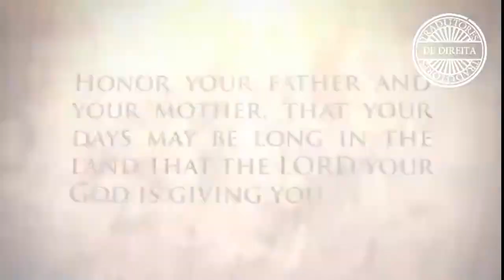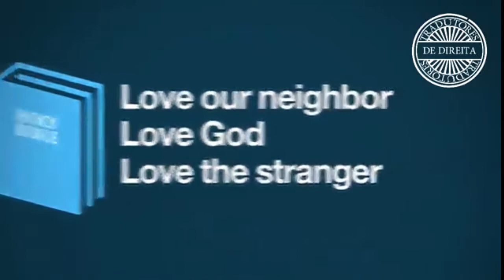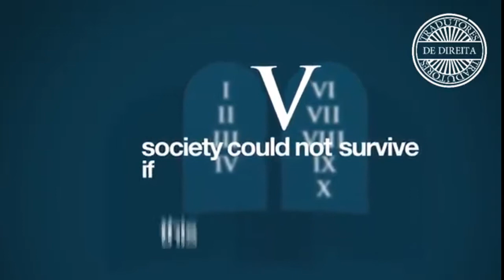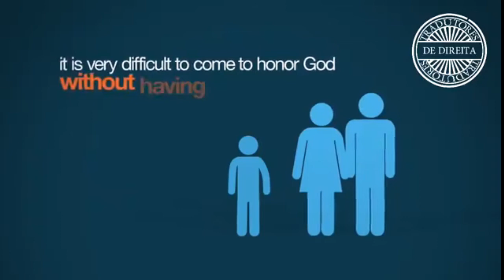DIVULGAÇÃO: DIA DO IDOSO - 1° DE OUTUBRO (DOMINGO) - 18:00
DIVULGAÇÃO: DIA DO IDOSO  - 1° DE OUTUBRO (DOMINGO) - 18:00